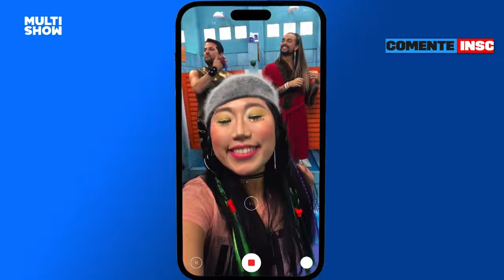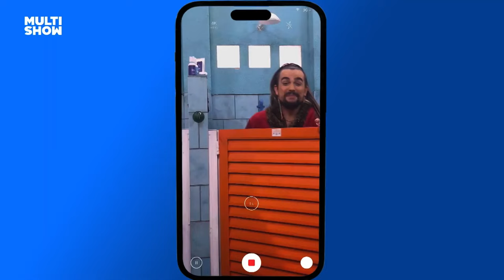O que vai acontecer com a ACADEMILTOM e MELHORES MOMENTOS da semana 🏁 | Tem Que Suar | Multishow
Binho está cansado de ser o único que se esforça pra manter a ACADEMILTOM, Miltinho levou uns produtos ESTRANHOS pra academia e muito mais nos MELHORES MOMENTOS da semana! 🚨